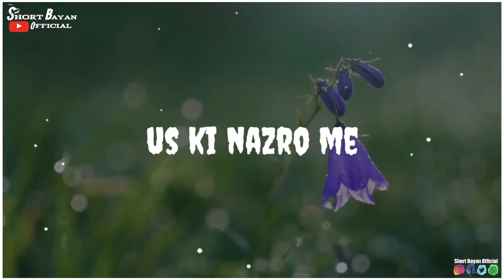Jo Dil Allah Ko Dena Tha | Maulana Tariq Jameel |Whatsapp Status |Short Bayan Official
This video is created for spread of Islam, mostly today's youth keep whatsapp status like songs ,movie scene ,games,shayari etc. So if they started to keep Islamic Status then they will come close with Allah

in this video maulana tariq jameel sahab given a beautiful message.

molana tariq jameel sahab bayan
molana tariq jameel sab